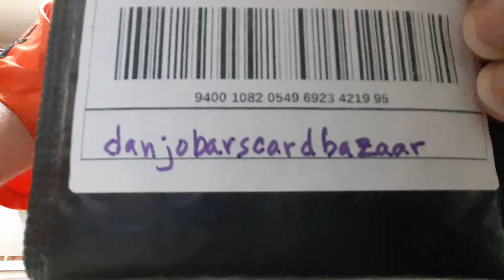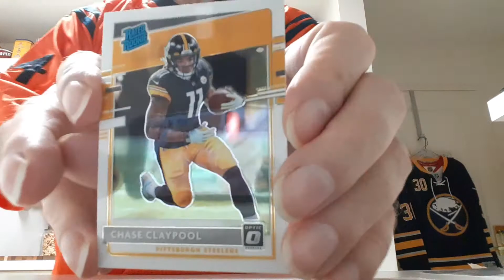Package Opening ebay danjobarscardbazaar